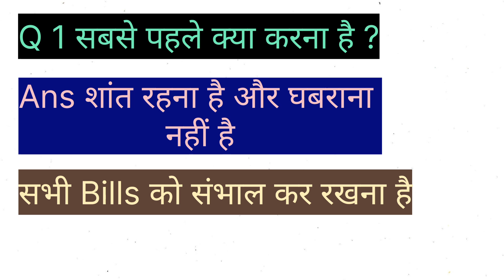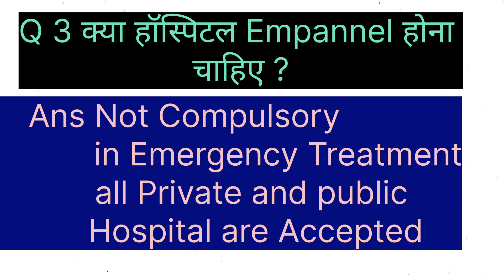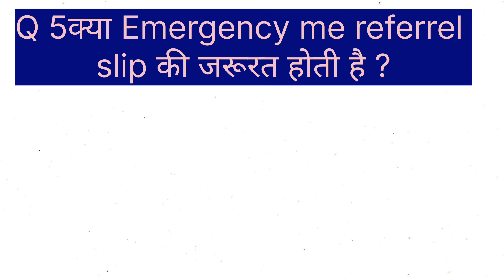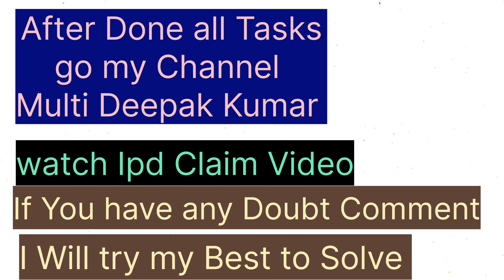अब सारा पैसा refund होगा Ayushman से |Clear All Doubts of Emergency Treatment | Ayushman CAPF Claim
medical bill claim | medical bill claim form forcentral govt employees | medical bill claim form forstate govt employees
medical bill claim | medical bill claim application K | medical billing claims process | medical billing claim form | hospital bill claim
medical bill reimbursementrules for state
| ayushman card billreimbursement | ayushman card paymentcheck |
ayushman card accountlocked how to unlock | ayushman card account |
ayushman card medical billclaim |
ayushman card ka bill kaisecheck kare
ayushman card payment | aayahman card claim | ayushman card claim kaise
kare | ayushman card claim process
ayushman card claim statuskaise check kare | ayushman card claim
m | capf ayushman card claimkaise kare | ayushman card death claim
| ayushman card opd claimkaise kare
| ayushman card accidentclaim
| capf ayushman card claimprocess
capf ayushmanreimbursement opd
capf ayushman card loginkaise kare
tms pmjay login
tms discharge
cghs tms portal
emergency claim kaise kare
ayushman capf cardactivation